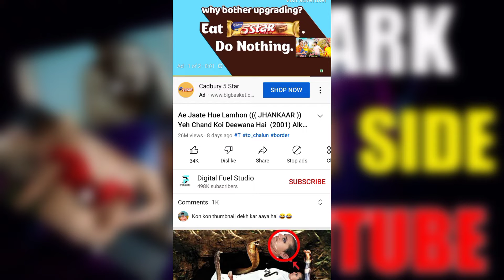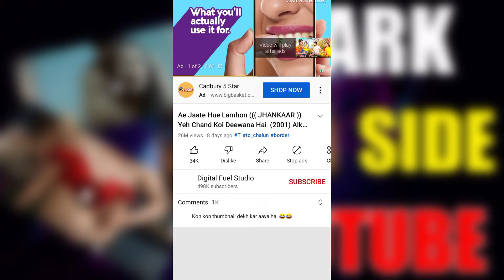The Dark Truth Of Youtube !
Vistt Our Website.